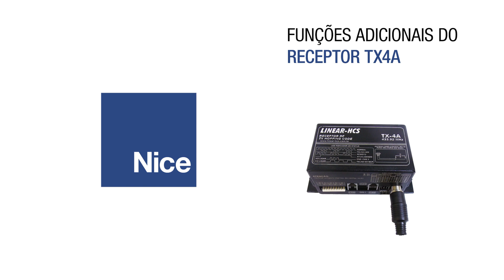Tutoriais | Funções adicionais | Receptor TX4A